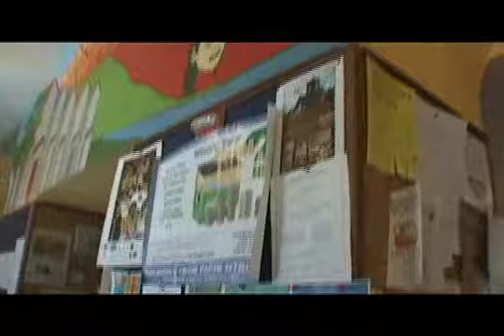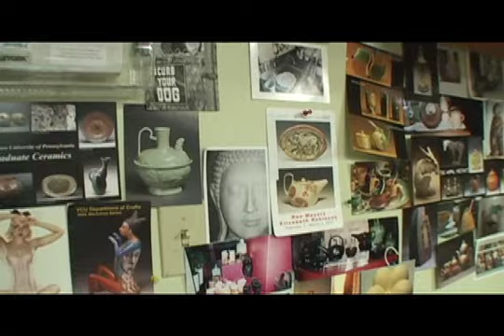Union Project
A video walkthrough of one of 2007's Cool Space Award Winners. Located in Pittsburgh, PA.
Video by Sonic Honey Media -